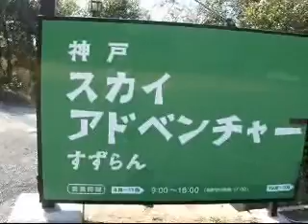スカイアドベンチャー【GW遊びまくり】（関西ウォーカー2009年特集）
関西ウォーカー10号（4/24発売）で紹介するスカイアドベンチャーの動画です。